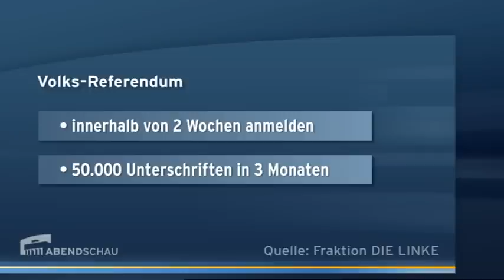RBB Abendschau - Forderung nach mehr Bürgerbeteiligung von Linken und Piraten in Berlin - 24.8.2014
Die Linksfraktion will wie die Piratenpartepartei die direkte Demokratie stärken. Für die mögliche Olympia-Bewerbung Berlins lehnt die Partei eine Volksbefragung ab. Senat und Parlament sollten die Chance nutzen, substanzielle Verbesserungen für mehr direkte Bürgerbeteiligung zu erreichen.